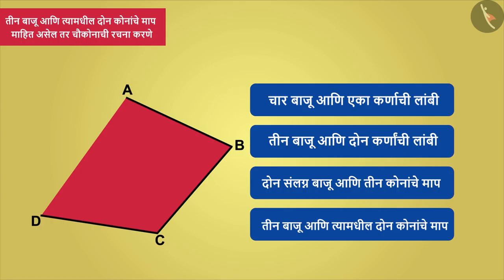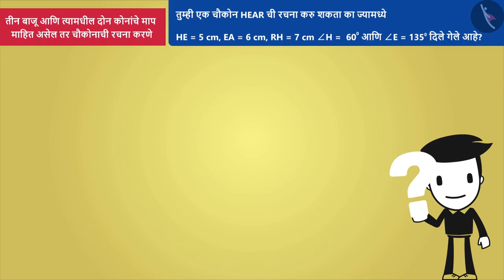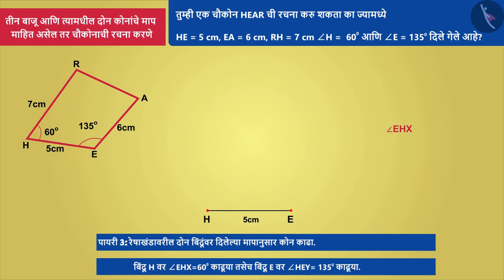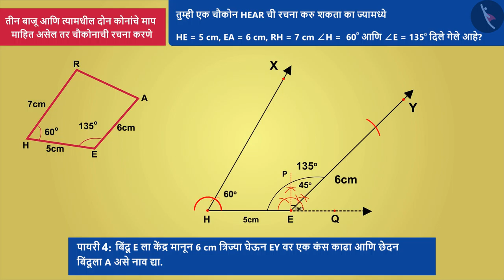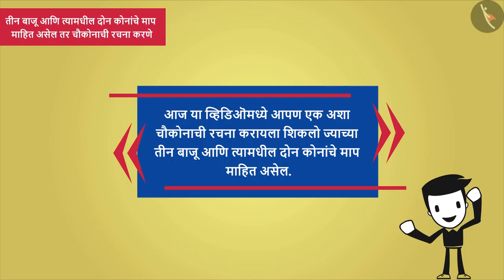चौकोनाची रचना: भाग -4|Part 1/3|Consruction of quadrilateral: Part 4|Marathi|Class 8